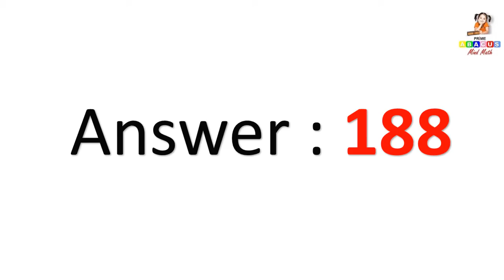Abacus 18th Activity to add sub 6 Numbers with/without abacus tool - Prime Abacus